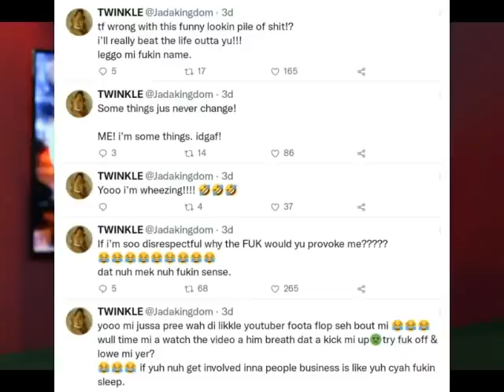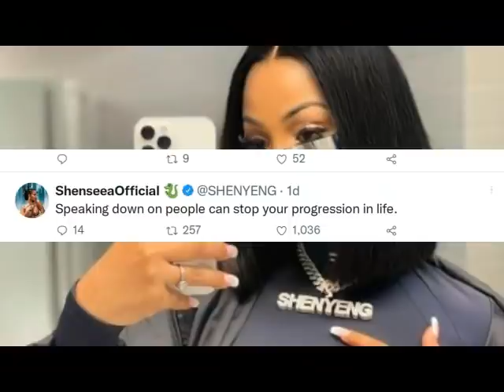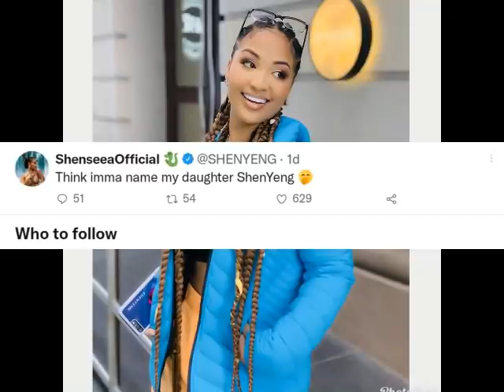SHENSEEA REVEALS HER DAUGHTER NAME TO THE WORLD | JADA KINGDOM CLAPACK AT FOOTA HYPE & HE RESPONDS